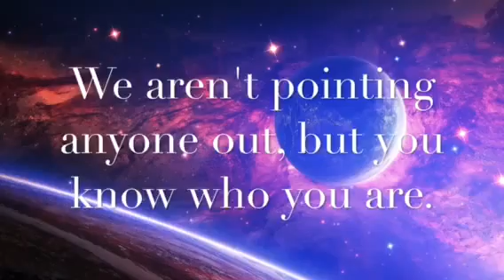Please Watch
No, just because you change the name of the series doesn't mean you aren't copying.

This includes Focused On, Our Opinion On, Cats Who Ruin Ships, plus any other of our ideas that we may come up with in the future.

We aren’t trying to be rude, but we are trying to firm about this. You guys shouldn’t just copy our ideas without permission.